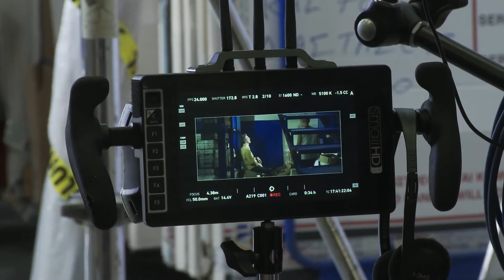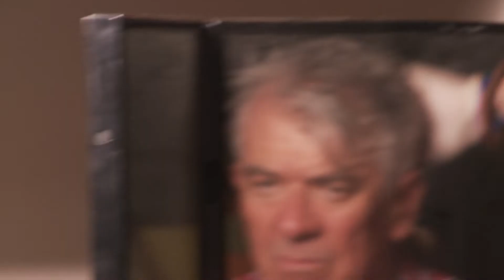Making of "Μπαλάντα της Τρύπιας Καρδιάς"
ΠΡΟΣΕΧΩΣ, με το καλό!... Στους κινηματογράφους σε όλη την Ελλάδα.

Διανομή: Αργοναύτες Α.Ε.
Διανομή στην επαρχία: Tulip Α.Ε.

Powered by: ONASSIS CULTURE

Σε μια μικρή πόλη της Ελλάδας, όταν το ερωτικό πάθος διασταυρώνεται με την απληστία για το χρήμα, τα πτώματα αρχίζουν να στοιβάζονται το ένα μετά το άλλο και η “Ωραία Κοιμωμένη” Όλγα δεν θα μάθει ποτέ από τι πραγματικά έχει γλιτώσει.

ΠΑΙΖΟΥΝ: Βασίλης Μπισμπίκης, Βίκυ Παπαδοπούλου, Γιάννης Τσορτέκης, Στάθης Σταμουλακάτος, Βαγγέλης Μουρίκης, Γιώργος Γιαννόπουλος, Λένα Κιτσοπούλου.

ΣΚΗΝΟΘΕΣΙΑ: Γιάννης Οικονομίδης
ΣΕΝΑΡΙΟ: Γιάννης Οικονομίδης, Χάρης Λαγκούσης, Δημοσθένης Παπαμάρκος
ΔΙΕΥΘΥΝΣΗ ΦΩΤΟΓΡΑΦΙΑΣ: Δημήτρης Κατσαΐτης
ΠΡΩΤΟΤΥΠΗ ΜΟΥΣΙΚΗ: Jean-Michel Bernard
ΜΟΝΤΑΖ: Γιάννης Χαλκιαδάκης
ΗΧΟΣ: Ντίνος Κίττου, Κώστας Φυλακτίδης
ΣΚΗΝΙΚΑ: Ιουλία Σταυρίδου
ΚΟΣΤΟΥΜΙΑ: Χριστίνα Λαρδίκου
ΜΑΚΙΓΙΑΖ: Γιάννης Παμούκης
VFX SUPERVISOR: Αντώνης Κοτζιάς
ΣΥΝΕΡΓΑΤΗΣ ΠΑΡΑΓΩΓΟΣ: Ιωάννα Μπολομύτη
ΠΑΡΑΓΩΓΟΙ: Πάνος Παπαχατζής, Χρήστος Β. Κωνσταντακόπουλος, Elie Meirovitz, Ingmar Trost, Γιάννης Οικονομίδης

ΜΙΑ ΠΑΡΑΓΩΓΗ ΤΩΝ ΑΡΓΟΝΑΥΤΕΣ Α.Ε. | FALIRO HOUSE | EZ FILMS | SUTOR KOLONKO | Y.E. FILMS LTD ΣΕ ΣΥΜΠΑΡΑΓΩΓΗ ΜΕ ΕΡΤ Α.Ε. | ONASSIS CULTURE | ΥΠΟΥΡΓΕΙΟ ΠΑΙΔΕΙΑΣ ΚΑΙ ΠΟΛΙΤΙΣΜΟΥ ΚΥΠΡΟΥ (Σ.Ε.ΚΙΝ.) | DIGITAL DISTRICT | ΟΡΓΑΝΙΣΜΟΣ ΠΟΛΙΤΙΣΤΙΚΗΣ ΑΝΑΠΤΥΞΗΣ ΣΤΕΡΕΑΣ ΕΛΛΑΔΑΣ | POPION PRODUCTIONS | YAFKA  ΜΕ ΤΗΝ ΥΠΟΣΤΗΡΙΞΗ ΤΩΝ ΕΚΟΜΕ Α.Ε. | ΕΛΛΗΝΙΚΟ ΚΕΝΤΡΟ ΚΙΝΗΜΑΤΟΓΡΑΦΟΥ | THE CNC AND THE GFC – FRENCH-GREEK CO-PRODUCTION FUND | FILM– UND MEDIENSTIFTUNG NRW | MEDIA CREATIVE EUROPE
INTERNATIONAL SALES: THE MATCH FACTORY